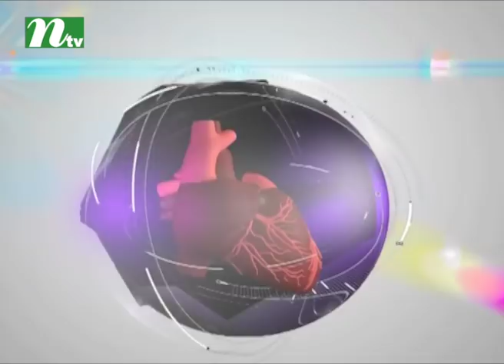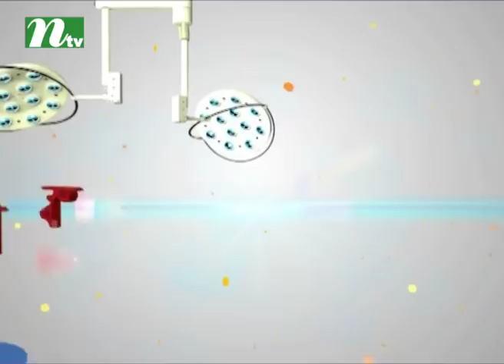শীতে নাক কান গলার সমস্যা ও প্রতিকার | ডা. ফুয়াদ মোহাম্মদ শহীদ হোসেনের পরামর্শ | স্বাস্থ্য প্রতিদিন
শীতে নাক কান গলার সমস্যা ও প্রতিকার | Shastho Protidin | Episode 3258 | Advised by Dr. Fuad Mohammad Sahid Hossain | Presented by Dr. Sanjida Hossain | Produced by NTV | Country: Bangladesh 💙 Make sure to Subscribe to NTV HEALTH and Turn the Notifications Bell 🔔 ON!